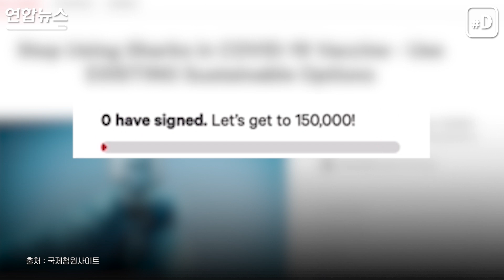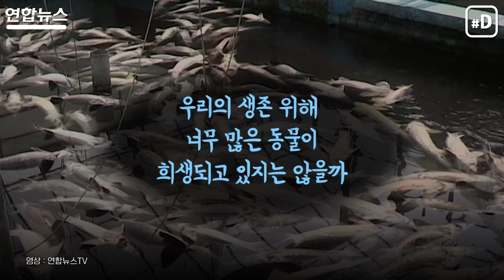코로나19로 '이 동물' 50만 마리가 도살 위기에 처했다/ 연합뉴스 (Yonhapnews)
현재 기능적 멸종 상태로 존재 자체가 위태로워진 상어. 그런데 신종 코로나바이러스 감염증(코로나19)으로 상어가 더 큰 위기를 맞았다는 소식입니다.
(서울=연합뉴스) 박성은 기자 김지원 작가 최지항